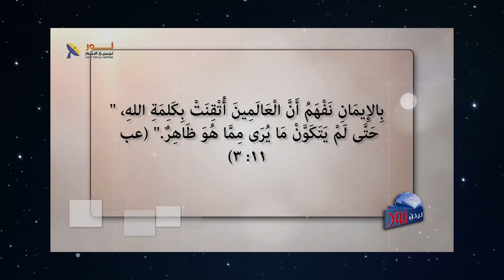630 ما هو الإيمان وماذا يقصد بهذا اللفظ؟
ما هو الإيمان وماذا يقصد بهذا اللفظ؟